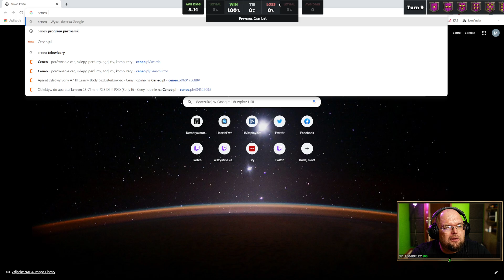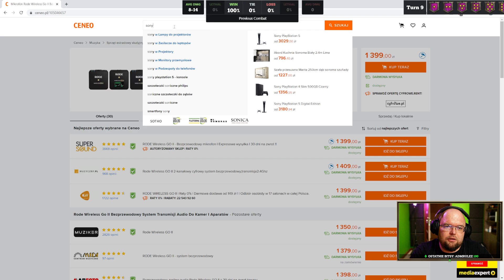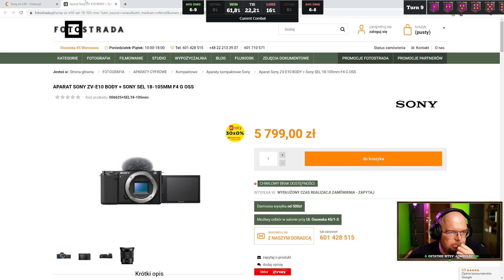Mówi się trudno i wygrywa się łatwo! - Hearthstone USTAWKA